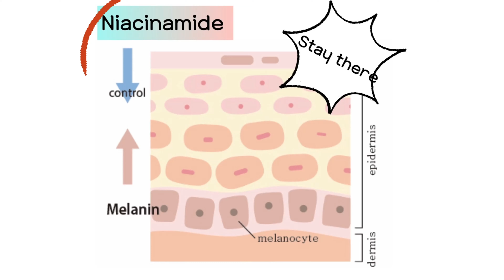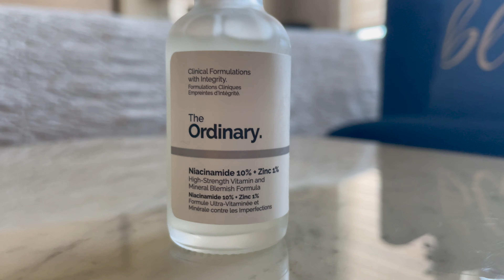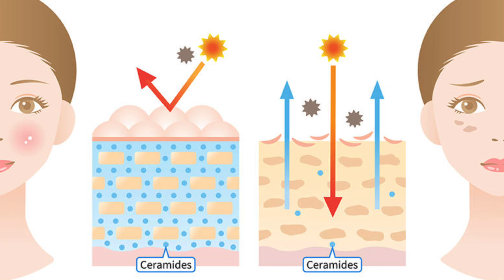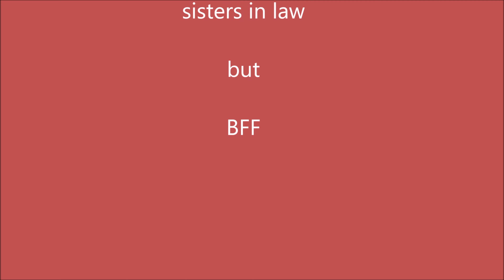피부를 깨끗하게 해주는 효과뿐 아니라, 여드름, 검버섯, 모공, 피지분비 를 위한 스킨케어!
여드름 고민? 자외선색소피해 고민? 검버섯 고민? 주름 고민?
이렇게 좋은거 안쓸이유가 없어요.
나이아신아마이드는 미백 화장품의 원료로 많이 쓰이고 있어요.
미백효과 피부톤 개선과 여드름 발생을 억제시키며 피부건조로 인한 주름도 억제 시키며 노화피부에 효과와 방징에 도움을 주는 지성 건성 민감성 에게도 잘 어울리는 아주 착한 화장품 입니다

🔹디오디네리 구입
🔹디인키리스트 구입

아마존 쇼핌

00:00 intro 안녕하세용~
2:05 나이아신아마이드 효능
3:50 제가 사용하고 있는 나이아신아마이드
6:35 레티놀이 맞지않으신분들에게는
7:25 나이아신아마이드 사용방법
8:21 outro 감사합니다